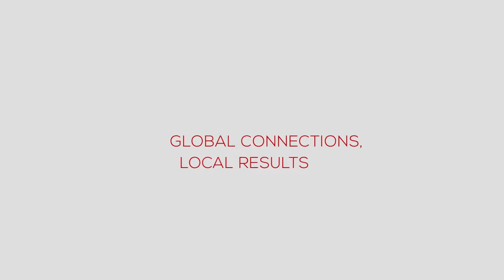11885 Elliot Way, Ladysmith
At last your own slice of private paradise at our luxurious waterfront masterpiece in Ladysmith. Set on 110' of your own majestic oceanfront you will be instantly filled with peace and serenity! View our link below for more details on this architectural trophy!